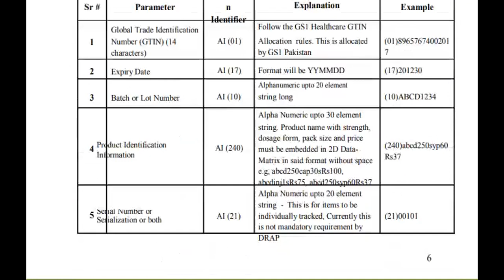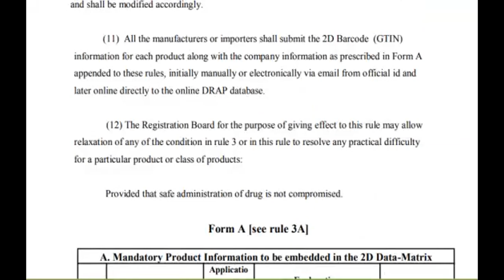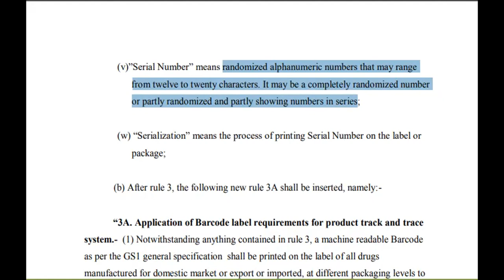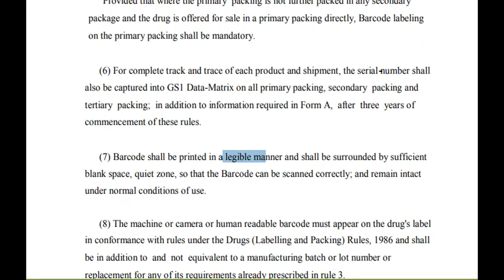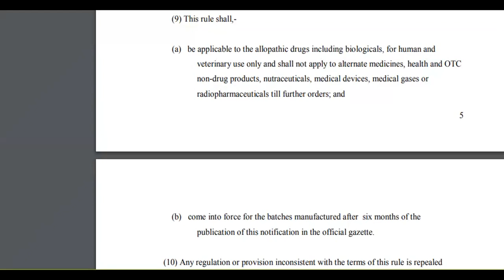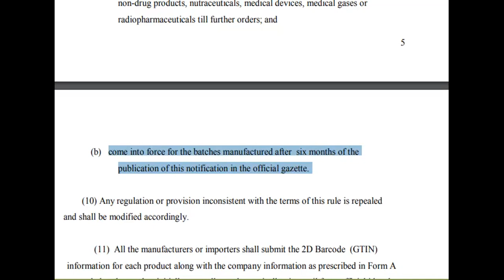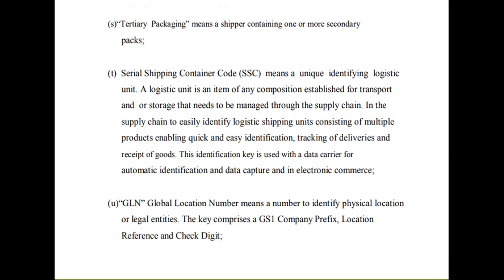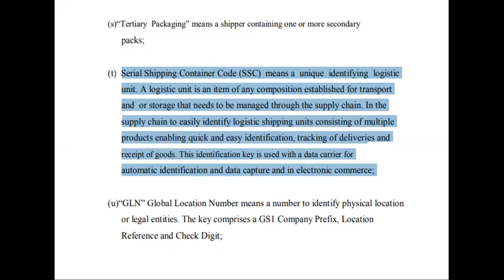The Drugs(Labeling and Packing) Rules, 1986 & 2017 (5/5)|Definitions and Manner of Labeling|Pakistan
The Drugs (Labelling and Packing) Rules 2017.
Introduction and discussion about the amendments made in the Labelling and Packing rules in 2017.